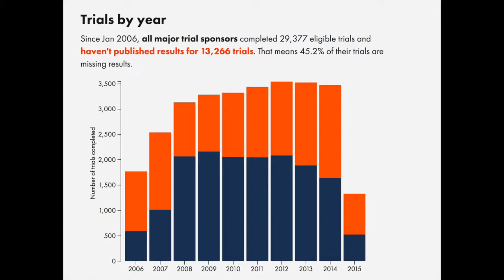Bad Pharma - Ben Goldacre (Book Review)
This is my book review for Bad Pharma by Ben Goldacre.  It is an incredibly thorough analysis of systemic problems surrounding the pharmaceutical industry and how doctors are misled by bad marketing and research practices.

Admittedly, this video is boring and I don't quite express the extent of my enthusiasm for this book.  It is the most important book I have read about patient care and powers that jeopardize better patient outcomes.  Highly recommended for anyone working with pharmaceuticals through medical practice, research, regulation, or policy.

Database of doctors that took money from drug or device companies
Author Website - badscience.net

TED Talks:
Battling Bad Science -